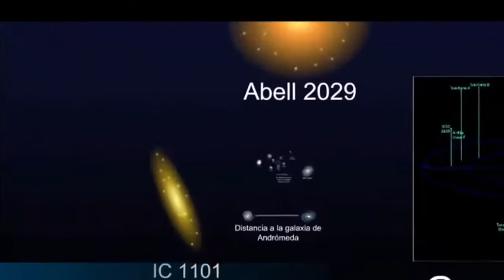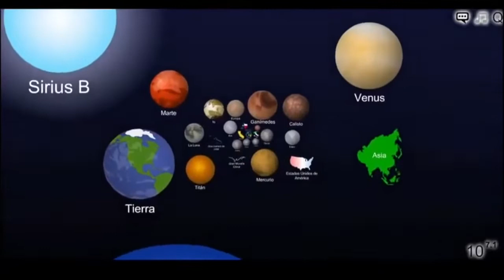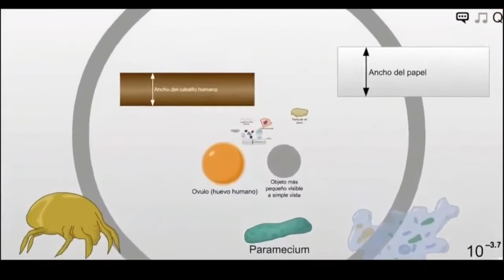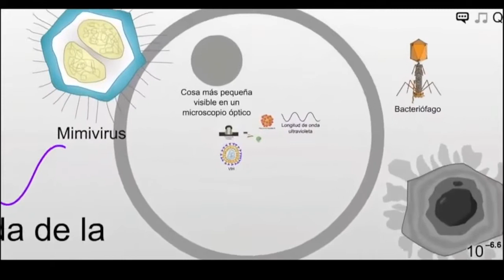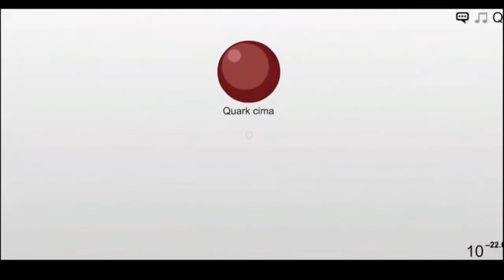El límite del Universo y el hodón de Planck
La longitud de Planck (ℓP) u hodón (término acuñado en 1926 por Robert Lévi) es la distancia o escala de longitud por debajo de la cual se espera que el espacio deje de tener una geometría clásica. Una medida inferior previsiblemente no puede ser tratada adecuadamente en los modelos de física actuales debido a la aparición de efectos de gravedad cuántica.

Representa  el límite de lo que existe a nivel material; evento horizonte… hasta el día de hoy (pero en realdiad es infinito, porque el Universo es fractal…). El toroide unifica todas las Fuerzas y Escalas del Universo, de lo macrocósmico a lo microcósmico. ¡La Geometría Sagrada es la clave!!!

La longitud de Planck forma parte del sistema de unidades natural, y se calcula a partir de tres constantes fundamentales: la velocidad de la luz en el vacío, c, la constante de Planck, ℏ  y la constante gravitacional, G. Equivale a la distancia que recorre un fotón, viajando a la velocidad de la luz en el vacío, en el tiempo de Planck.

La Longitud de Planck es 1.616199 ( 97 ) × 10  a la − 35  metros